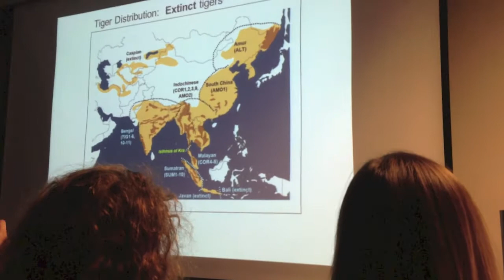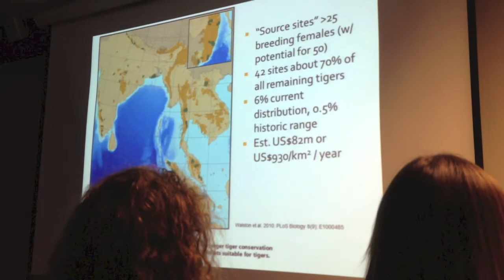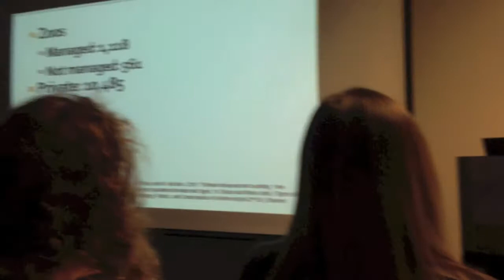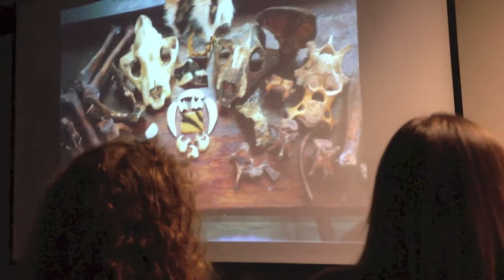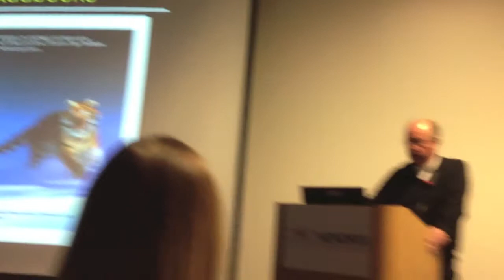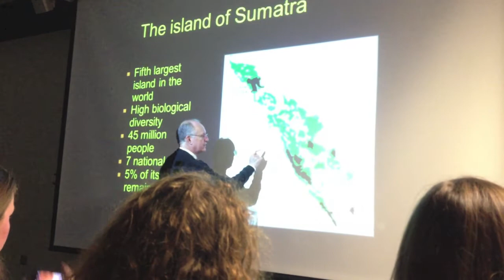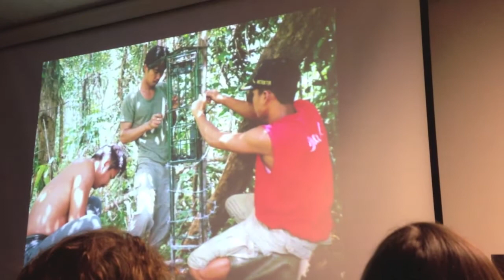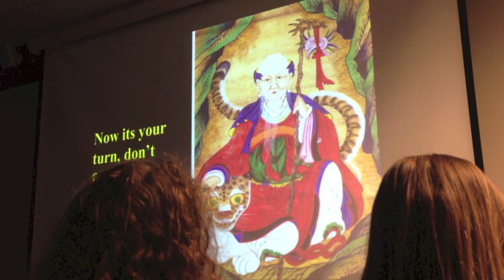Ron Tilson Tigers 4 Tigers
This talk, by world renown Ron Tilson, was given at the first National Summit for the Tigers for Tigers Coalition.  See photos and more details about the event If you are a student or alumni of a school that has a tiger mascot, you are invited to join T4Tcoalition.org